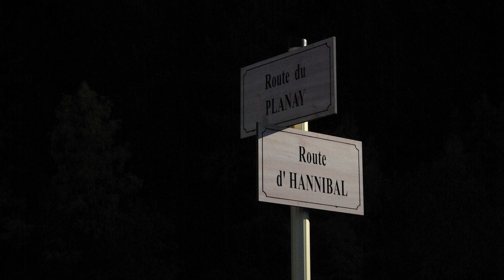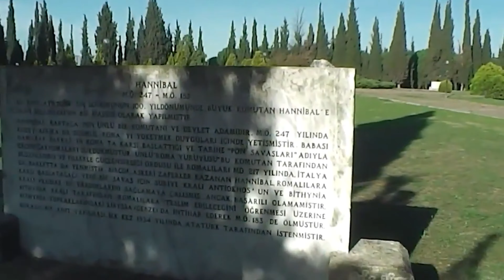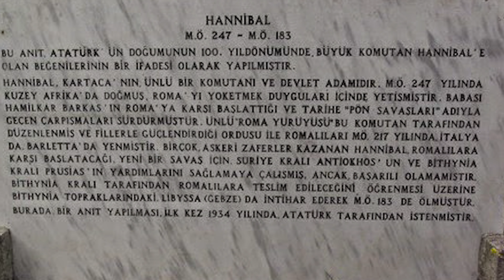ATATÜRK'ÜN ÇOK BEĞENDİĞİ EN BÜYÜK ASKERİ DEHA!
O ki Atatürk ün dahi hayran kaldığı bir asker.
“hannibal ile savaşmanın tek yolu onunla hiç savaşma maktır.”
Hannibal savaşmak için yaratılmıştı.binlerce kişilik ordusu ömrü boyunca onu takip etmişti ve ordusuyla 24bin kilometrelik yol katetmiştir.

YAŞAMIŞ EN BÜYÜK TÜRK DÜŞMANI!
SİHİRLİ SAYILARLA ŞİFA BULMAK: GRABOVOI NUMARALARI!
180 YAŞINA KADAR YAŞAMAK: BIOHACKING!
DÜNYADAKİ EN GİZEMLİ NESNELER!
BEYİN GÜCÜ İLE YAPABİLECEKLERİMİZ!
İNSANLARIN ÜZERİNDE YAPILAN EN KORKUNÇ DENEYLER!

Takipte Kalın!